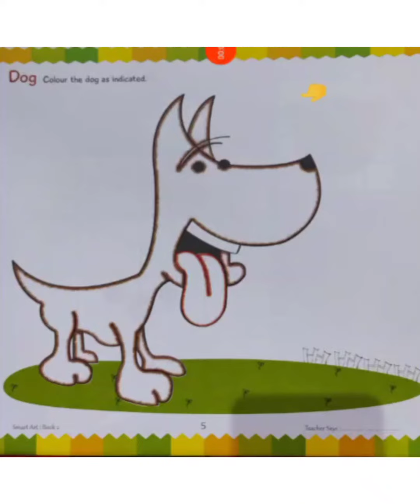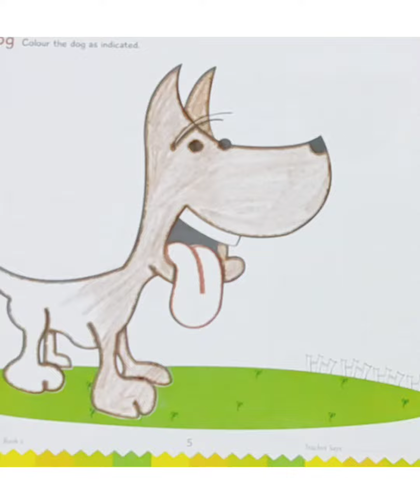colouring in drawing of dog, drawing of dog